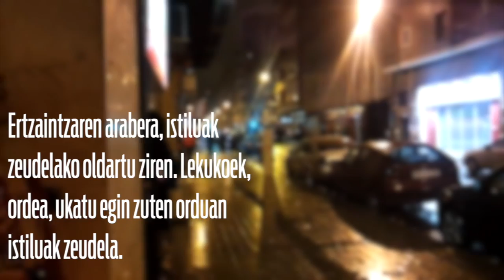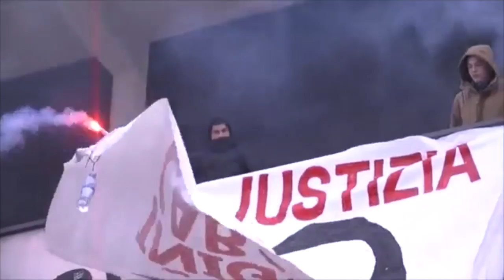"Cabacas auzia" epaiketaren zain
Ondo bidean, datorren urte hasieran egingo da Cabacas auziko epaiketa. Horiek hala, argituz doaz auziaren inguruko zalantzak. Bizkaiko Probintzia Auzitegiak jakinarazi berri du sei izango direla, eta ez hiru, auzipetutako ertzainak. Bideo honetan "Cabacas auziaren" bilakaera ikus daiteke.